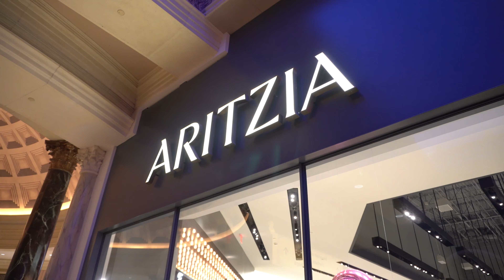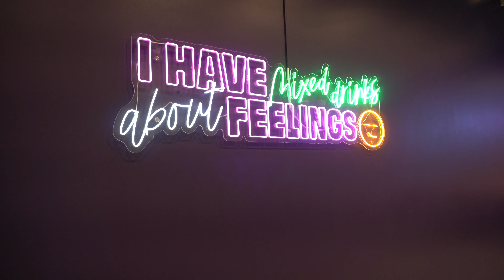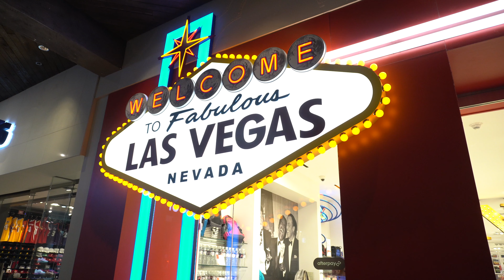COME WITH ME TO VEGAS 🎰 I did a little bit of shopping...